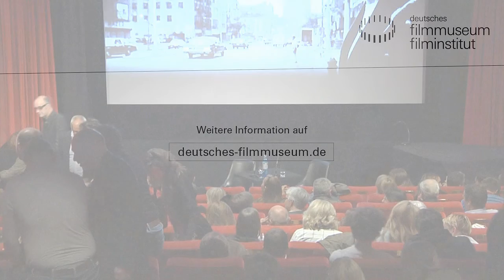Anton Corbijn im Gespräch mit Bart Chabot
Der Niederländer Anton Corbijn machte sich neben seiner Karriere als Filmemacher auch als Fotograf von Rockmusikern einen Namen, mit denen ihn oft langjährige Freundschaften verbinden. Bart Chabot ist Autor und Darsteller. Sein literarischer Durchbruch gelang ihm mit der hochgelobten vierteiligen Biograpfie Up on the Hilton Roof über seinen Freund, den niederländischen Rockmusiker Herman Brood, der sich 2001 das Leben nahm, indem er vom Dach des Amsterdamer Hilton sprang. Im Kino des Deutschen Filmmuseums sprechen Corbijn und Chabot in einem Podiumsgespräch über diese gemeinsame Freundschaft zu Brood, über die Adaption von Literaturvorlagen und die Entwicklung von Drehbüchern.

A MOST WANTED MAN
Großbritannien/Deutschland 2014. R: Anton Corbijn
D: Philip Seymour Hoffman, Grigoriy Dobrygin, Rachel McAdams. 122 Min. DCP. OmU
Als der illegale Einwanderer Issa Karpov bei einer Hamburger Bank ein millionenschweres Erbe einfordert, gerät er ins Visier des Spions Günther Bachmann, der eine deutsche Anti-Terror-Einheit des Geheimdienstes leitet. Bachmann will Karpov und dessen Geld als Köder nutzen, um die Hintermänner eines islamistischen Finanznetzwerks zu überführen. Doch auch andere Geheimdienste haben Interesse an Karpov und beginnen, sich gegenseitig auszuspielen. Statt auf Schauwerte setzte Regisseur Anton Corbijn in dieser John-le-Carré-Verfilmung auf Realismus und ermöglichte Philip Seymour Hoffman seine letzte große Schauspielleistung in einer Hauptrolle.